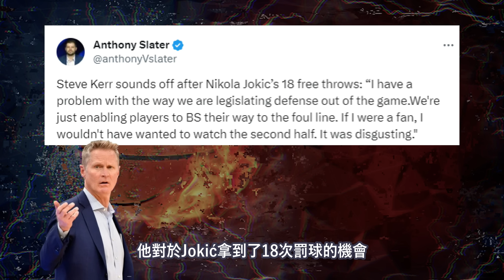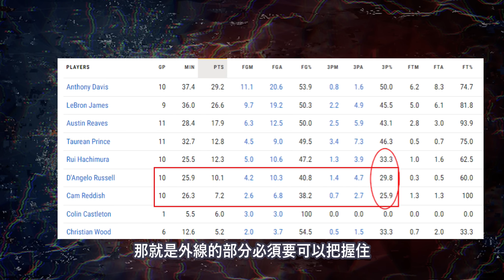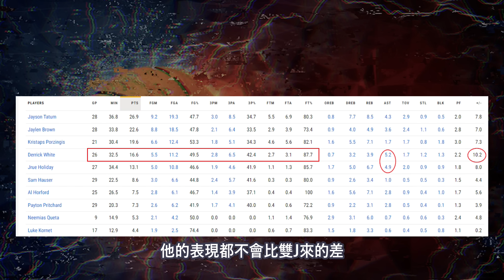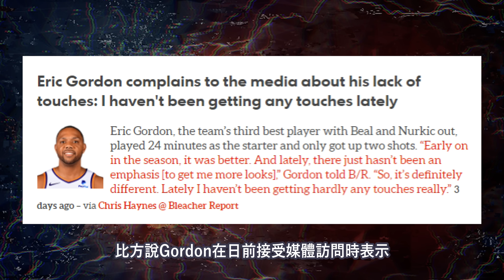NBA🏀死神KD不開心？為什麼湖人該堅持側翼海？勇士輸就怪裁判？聖誕大戰總整理！西區激鬥！(Johnny聊nba)